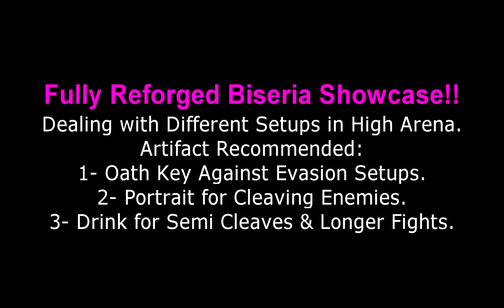Epic 7: Fully Reforged Biseria! Road to Legend!!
Save Your Phone Battery Life & Play Epic 7 In Bluestacks:
(Feel Free to Support Me if You Can!)